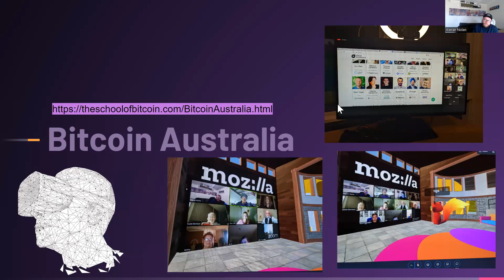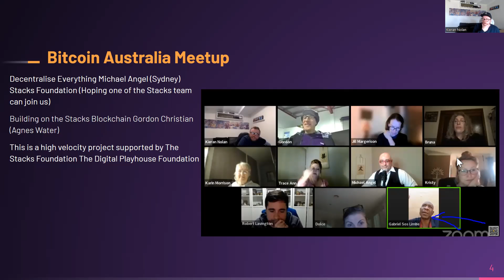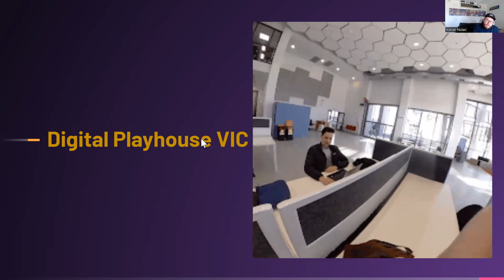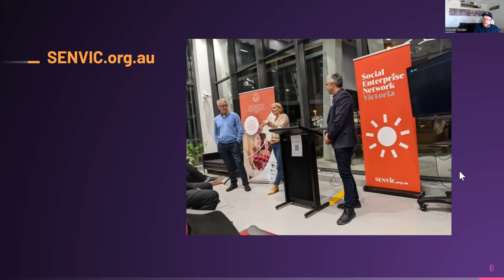Stacks Australia Updates Tuesday, 19 July 2022